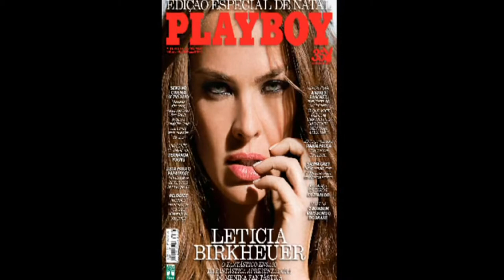Franklin David Repórter "RQA" Revista Que Amamos entrevista Letícia Birkheuer!